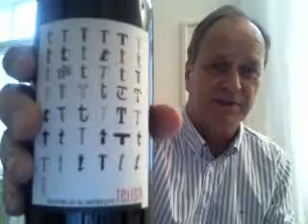Mavrud&Merlot von Telish, Bulgarien